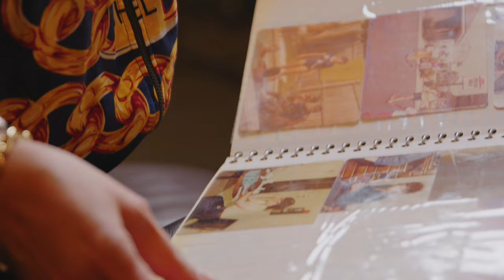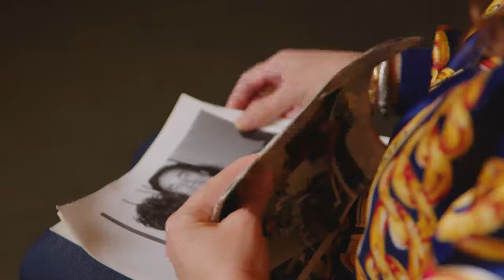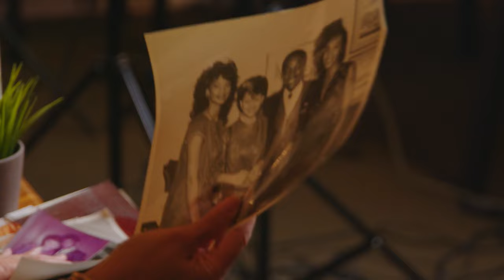DECADES: Stacy Lattisaw - From Child Star to Adult Inspiration Part 1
PART 2 AVAILABLE NOW

At a very young age, native Washingtonian Stacy Lattisaw was thrust into the spotlight as a singing sensation. This is HERstory of fame, betrayal and redemption.

Celebrate Women's History Month with WHUT!